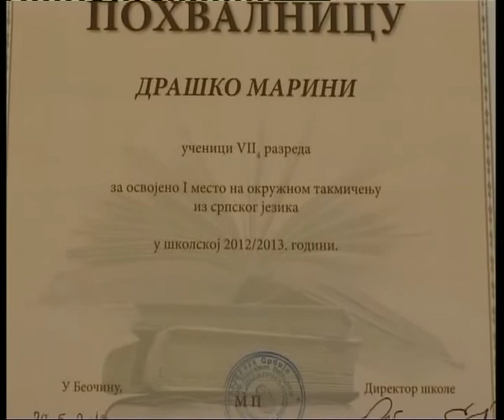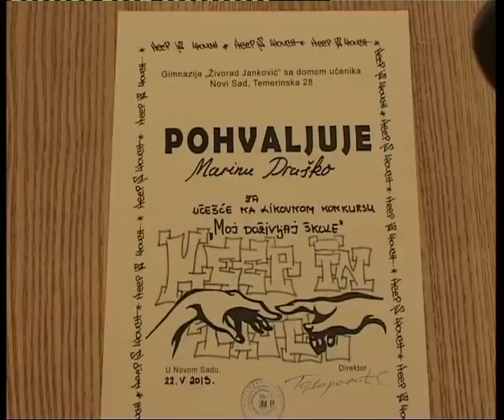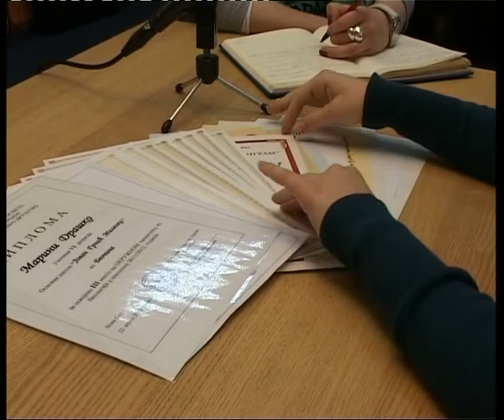Beocin, 3 jun 2014 Marina Draško niže školske uspehe, republičko takmičenje iz geografije